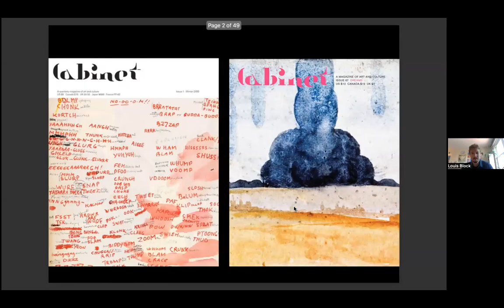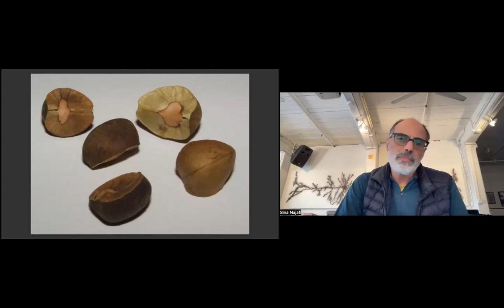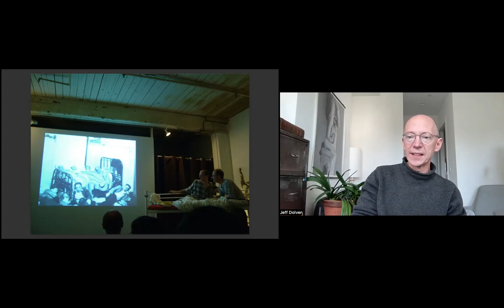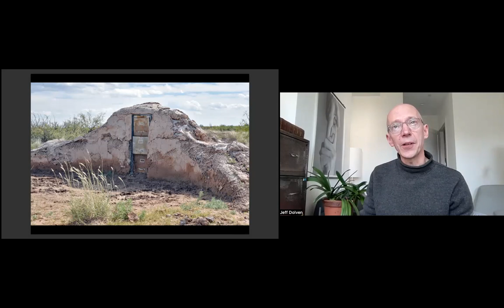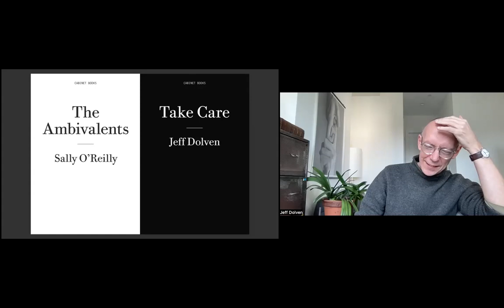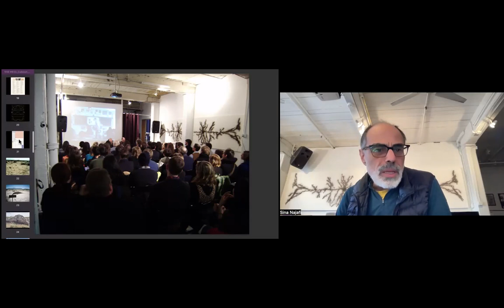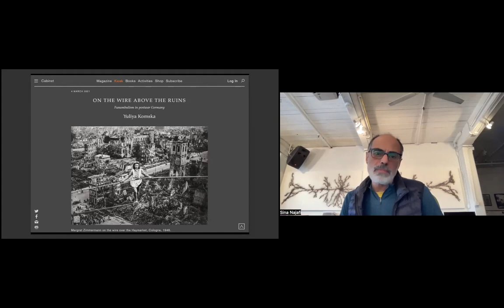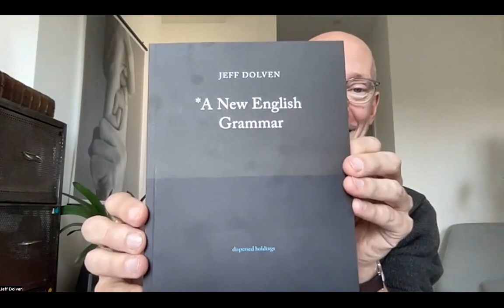NSE #933 | Sina Najafi, Jeff Dolven, and Louis Block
Cabinet
Cabinet magazine Editor-in-Chief Sina Najafi and Editor-at-Large Jeff Dolven join Rail Managing Director Louis Block for a conversation. We conclude with a poetry reading Dolven.

Recorded on Thursday, November 2, 2023 at 1 p.m. Eastern / 10 a.m. Pacific

In this talk:

🚩 Sina Najafi —— Sina Najafi is editor-in-chief of Cabinet magazine and editorial director of Cabinet Books. He has also curated a number of exhibitions, including Philosophical Toys (Apex Art), Bubbles (Canadian Centre for Architecture), and The Museum of Testing (Manifesta 7). He is currently collaborating with Aaron Schuster on an exhibition on the theme of levitation, and working on a book on the history of the “naturalization” ceremony in the United States. The first installment of his project Stand-Up Tragedy will be held at Cabinet’s Brooklyn event space later this year.

🚩 Jeff Dolven —— Jeff Dolven teaches poetry and poetics at Princeton University, and is an editor-at-large at Cabinet. He has written for the magazine on topics ranging from player pianos to quantitative meter to handle theory, and is the author of Take Care, in Cabinet’s series of twenty-four hour books. He is also the editor of Cabinet’s forthcoming collection of psychedelic grammar exercises, The Virtual Sentence.

🚩 Cabinet magazine —— Founded in New York as a non-profit in 2000, Cabinet is a magazine that uses an expansive definition of culture in order to stage productive encounters—and, at times, collisions—between modes of inquiry that are typically sequestered from one another. Its heraldic shield, featuring a fox and a hedgehog looking at one other, borrows its motif from a pre-Socratic fragment that describes the fox as knowing many small things, and the hedgehog one large thing. The magazine aims to be a home for both animals, one where non-systematic knowledge (found, for example, in some artistic practices) and highly disciplined knowledge (found, for example, in academic research) can rub against, disarm, and invigorate one another.

🚩 Louis Block —— Louis Block is a Brooklyn-based painter and writer. His writing has appeared in the Brooklyn Rail, Hyperallergic, and Full Bleed Journal, and his work has been shown in New York, Baltimore, Philadelphia, New Jersey, and Venice.